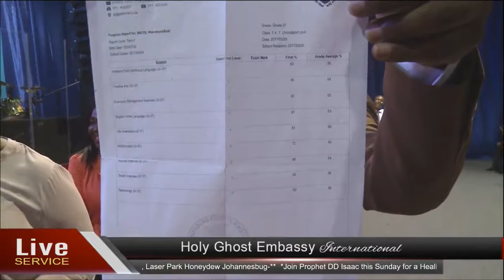Sunday 02 July 2017 - HGE Live Service